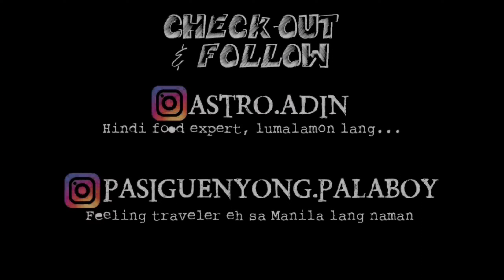EATinerary: Boy Zugba || Cagayan de Oro Food Trips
Hello food detectives.

Season 2 na!

One of our many food trips here in Cagayan de Oro from November 2022. Watch & enjoy!

Hi kaibigan, maraming salamat sa paclick ng video at nakarating ka sa point na binabasa mo 'to. Hope we can have an opportunity to have a content together. Oo, ikaw na nagbabasa nito. I'm more than happy to have one with you

Watch & enjoy!